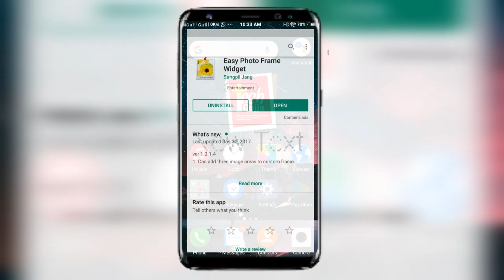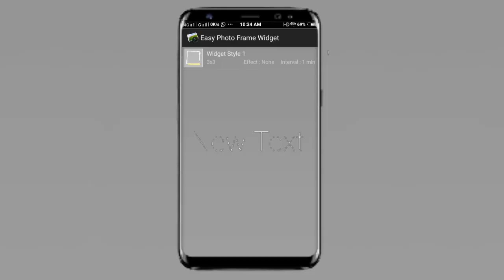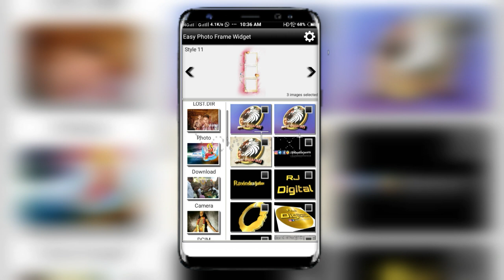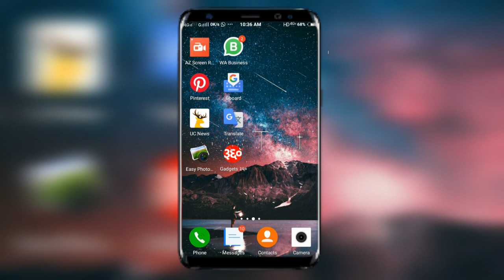મોબાઇલ ની હોમ સ્ક્રીન મા ફોટો ફ્રેમ લગાવો Add home screen photo frame widgets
Edit By Ravindra Jadav

આ વિડીયો ગમ્યો હોય તો  લાઈક, શેઈર અને કોમેન્ટ કરજો.

નવા નવા ટેકનીકલ વિડીયો જોવા અમારી ચેનલ Plus Tech Gujju ને સબસ્ક્રાઈબ કરજો.